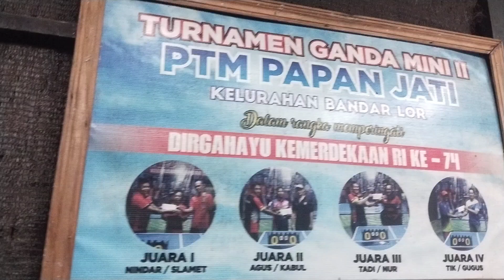PTM Papan Jati - Kediri [ Arif Blocker VS Opik Spiner || TENIS MEJA KEDIRI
PTM Papan Jati berada di Kelurahan Bandar Lor Kecamatan mojoroto Kota Kediri